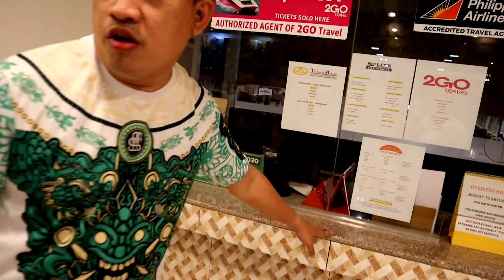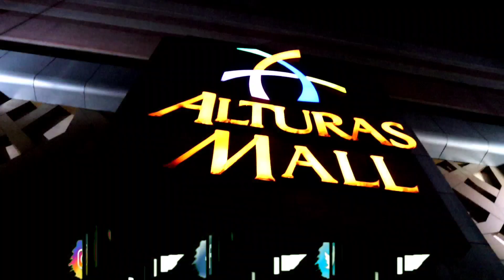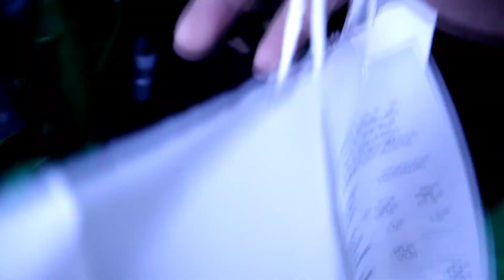Strolling downtown in Tagbilaran Bohol with my sis